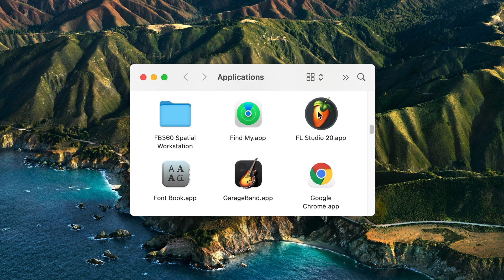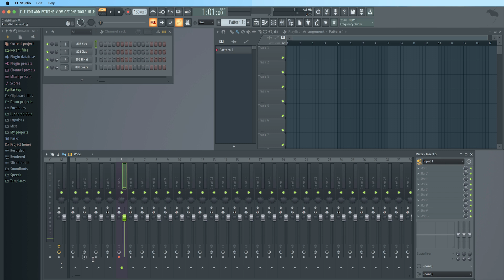UA Support: How to set up FL Studio with Volt USB Audio Interfaces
Watch this short video to learn how to set up FL Studio with Volt on Windows and macOS.